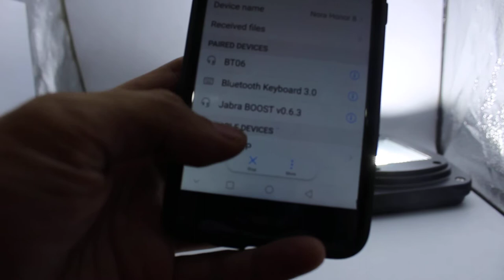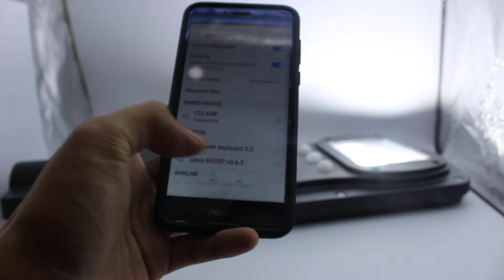CCLAMP 60W Solar Street Lamp Bluetooth Speaker - PEARL PANDA